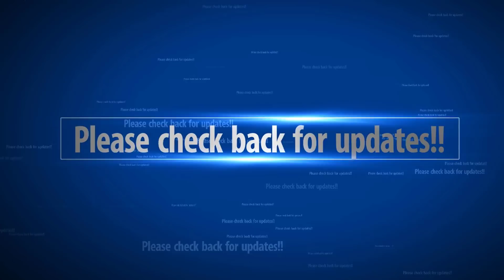Blood red rain pours down in Arctic Russian town in Freak weather event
Rain in a remote region of Russia has turned a blood-stained red in a shocking weather event.
Extraordinary footage of the scene shows the red rain pours down in the Siberian city of Norilsk.
Video of the rain shows a car park at a local nickel and copper processing plant in the Arctic.
The vehicles and ground were soaked in a blood-red rain.
According to Russia Today, locals in Norilsk feared that the rain signaled an imminent apocalypse or a biblical plague.